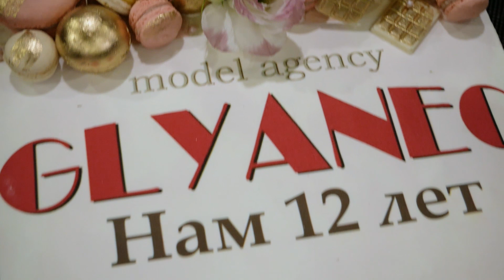SUFD.Summer Edition #2 - 2 day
Кратко о взрослом блоке показов 2 дня фестиваля моды "South of Ukraine Fashion Days.Summer Edition" (2 сезон), который был объединен с открытием модного пространства "Glyanec" в Николаеве и празднованием 12-ти летия модельного агентства "Glyanec"

Спасибо за видео команде Артема Воронина